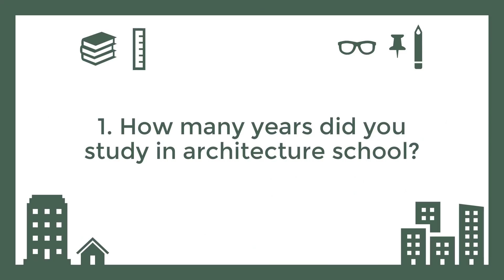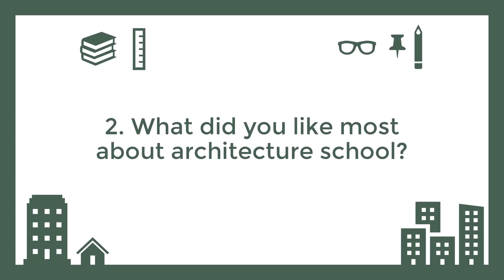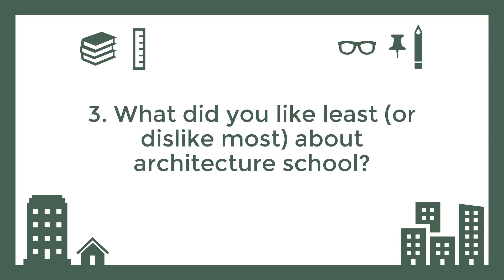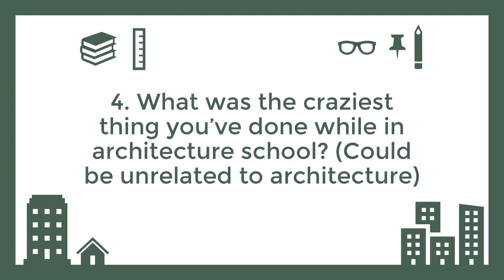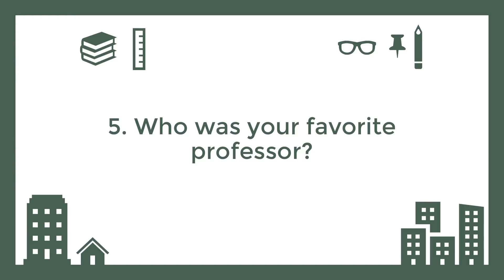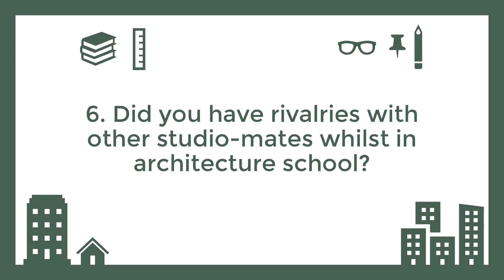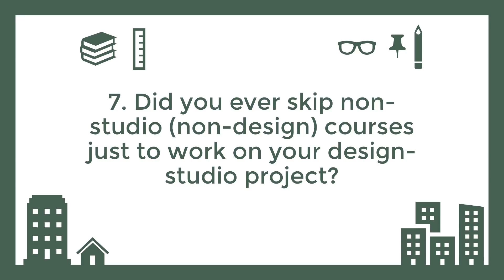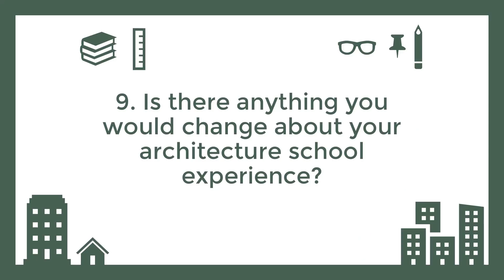LIFE UPDATE + MY THESIS PROJECT (2014) | Architecture School Tag | RayARCH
So what started out as an "Architecture School Tag" turned into my thesis project presentation. I can't believe I still remember my project (somewhat vividly).
I TAG YOU ALL WHO WATCHED! If you create a YouTube video, remember to tag me on Instagram or Twitter so I know where to find them!

Also, by the time this video is uploaded, it would be Jimmy Butler's birthday! Happy birthday to the GOAT!

stay creative,
x
Ray L.